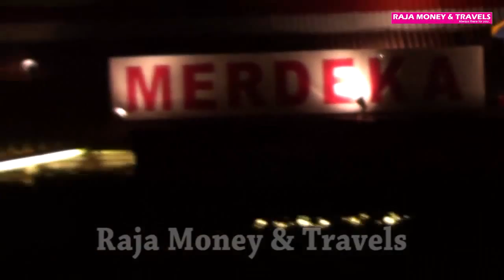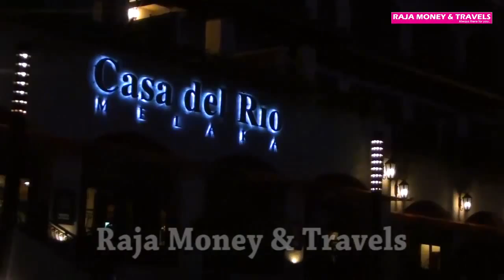Melaka River Cruise Malaysia, Asia Tour & Holiday Video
A comfortable and inexpensive way to see the Melaka sights on Melaka tour- Melaka River Cruise is definitely one of Melaka's top attractions.

Book your Melaka Tour & Holiday Package, Hotel, Bus, Car, Air Ticket ! with Mariners Forex.

Cheap Air Tickets Domestic & International Online & Offline Grab best Deals on Air tickets, Hotels & Tour Packages.

✅ Anyone can Travel now ✈

Join now and connect with Mariners Forex
Google+ | Facebook | Instagram | Twitter | YouTube | Wordpress